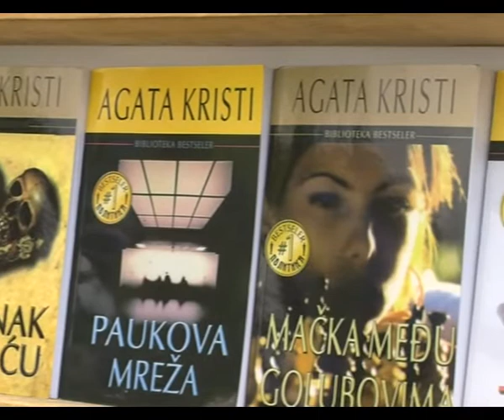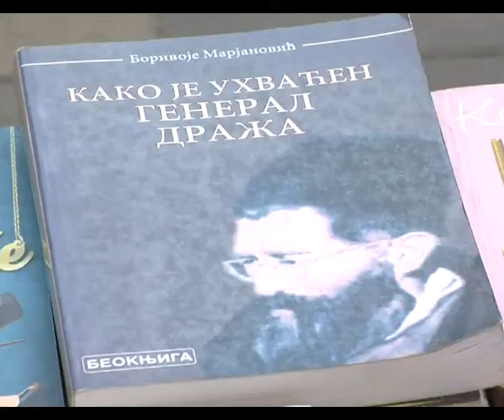knjige na ulici